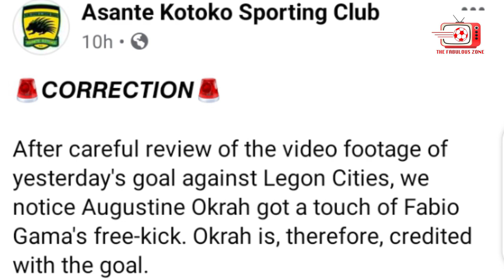Kotoko trending stories | Gyan blasts Kotoko fans for booing him | Okrah credited with Cities goal